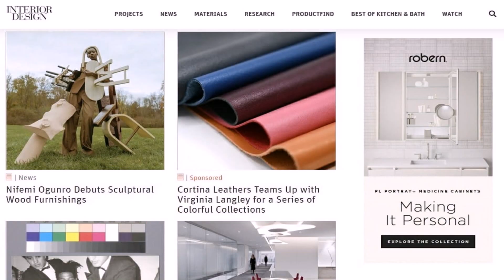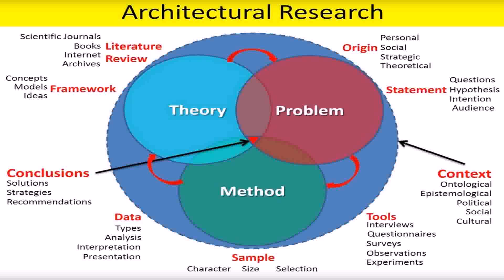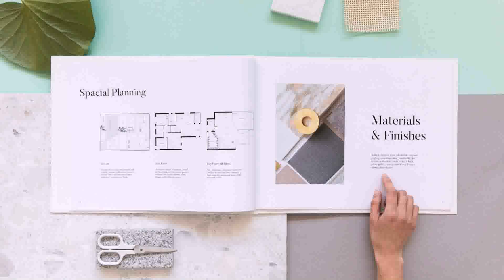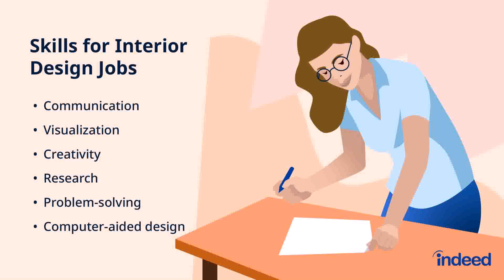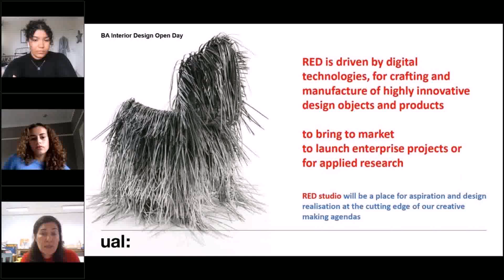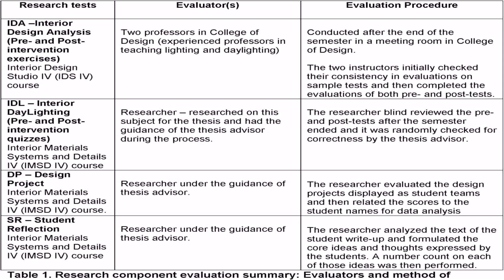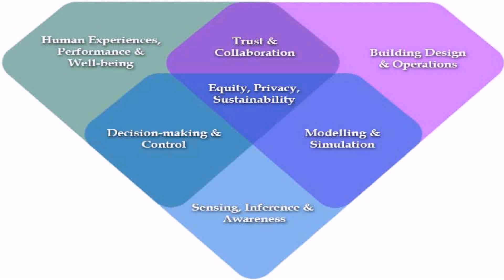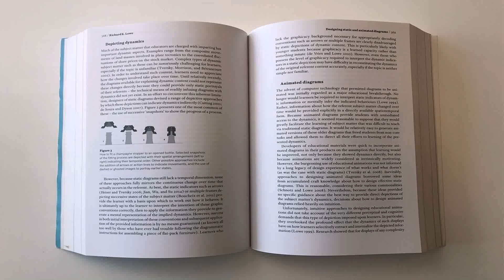Interior Design Topics Research Paper